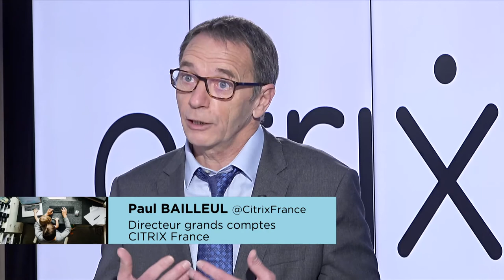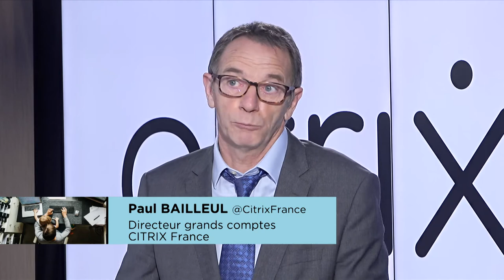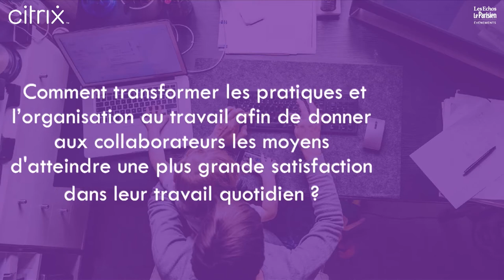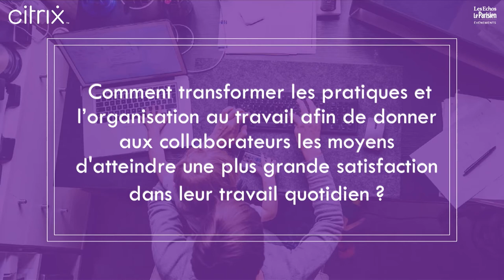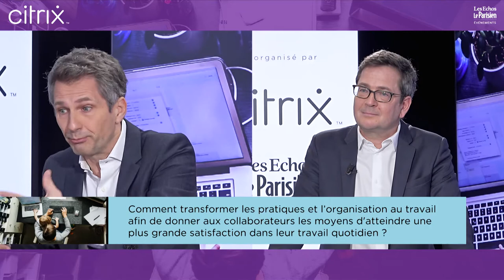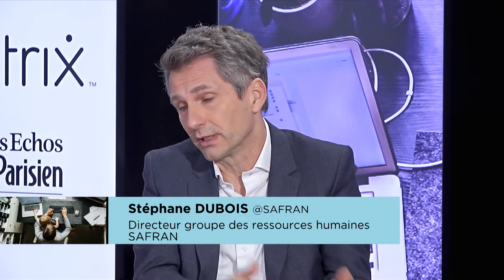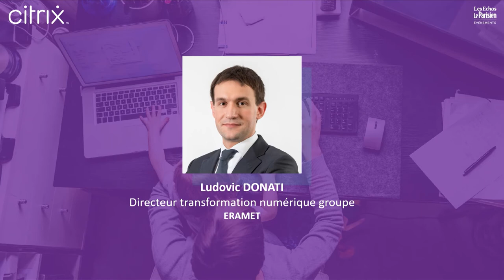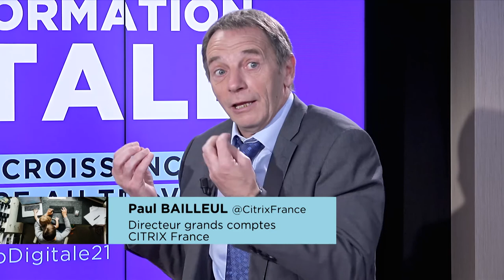Table Ronde Industrie Les Echos│|La transformation digitale : vecteur de croissance et de bien-être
Face à la crise sanitaire que nous traversons, dont les répercussions sont à la fois économiques et sociales, les entreprises doivent mettre l’accent sur le bien-être au travail et réinventer leurs modèles existants. Comment la transformation digitale permet-elle aux entreprises de rebondir sur ce terrain ?

Au programme de cette table-ronde:
• Présentation de l’étude : Les entreprises qui ne pérenniseront pas le télétravail risquent de passer à côté des meilleurs talents
Par Paul Bailleul, Directeur grands comptes, CITRIX France

• Comment transformer les pratiques et l’organisation au travail afin de donner aux collaborateurs les moyens d'atteindre une plus grande satisfaction dans leur travail quotidien ?
Par Stéphane DUBOIS, Directeur groupe des ressources humaines, SAFRAN
& Sara NELSON, Senior HR director EMEA, CITRIX

•Le choix de la technologie à adopter dans l’organisation du travail ne se limite pas à la productivité
& Ludovic DONATI, Directeur transformation numérique groupe , ERAMET